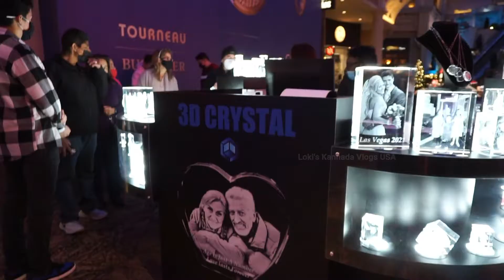Caesars Palace! Las Vegas Hotel & Casino 2022 in Kannada || ಅಮೇರಿಕಾದ ಧನವಂತರ ಪ್ರಪಂಚ 2023 ಇಲ್ಲಿದೆ ನೋಡಿ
Caesars Palace! Las Vegas Hotel & Casino 2022 in Kannada || ಅಮೇರಿಕಾದ ಧನವಂತರ ಪ್ರಪಂಚ ಇಲ್ಲಿದೆ ನೋಡಿ!! ||

Caesars Palace Las Vegas Hotel & Casino 2022 in Kannada ಧನವಂತರ ಪ್ರಪಂಚ 2022 las vegas Kannada Vlogs
ಅಮೇರಿಕಾದ ಧನವಂತರ ಪ್ರಪಂಚ ಇಲ್ಲಿದೆ ನೋಡಿ!! ||
Glad you found my channel.I am a newbie who is passionate about vlogging and would like to show things around me and also about my life in America. Also about some tips and tricks in fashion, lifestyle, and cooking area.
Be Happy!!
Lokeshwari Nagaraj

kannada vlogs,kannada vlogs from america,kannada vlogs from usa

Caesars Palace! Las Vegas Hotel & Casino 2022 in Kannada || ಅಮೇರಿಕಾದ ಧನವಂತರ ಪ್ರಪಂಚ 2023 ಇಲ್ಲಿದೆ ನೋಡಿlokiskannadavlogsusa

Lokiskannadavlogsusa

ಅಮೇರಿಕಾದ ವಿಡಿಯೋಗಳನ್ನು ನೋಡಲು ನಮ್ಮ ಯೂ ಟ್ಯೂಬ್ ಚಾನಲ್ ಅನ್ನು ವಿಸಿಟ್ ಮಾಡಿ ಲೈಕ್ ಮಾಡಿ ಶೇರ್ ಮಾಡಿ ಸಬ್ಸ್ಕ್ರೈಬ್ ಮಾಡಿ ಪಕ್ಕದಲ್ಲಿರುವ ಬೆಲ್ ಐಕಾನ್ ಅನ್ನು ಪ್ರೆಸ್ ಮಾಡಿ ನಾವು ಯಾವುದೇ ವಿಡಿಯೋ ಅಪ್ ಲೋಡ್ ಮಾಡಿದರು ನಿಮಗೆ ಬಂದು ತಲುಪುತ್ತದೆ. ಯಾವುದೇ ವಿಡಿಯೋ ನಿಮಗೆ ಇಷ್ಟವಾದಲ್ಲಿ ನಿಮ್ಮ ಅಭಿಪ್ರಾಯವನ್ನು ಕಾಮೆಂಟ್ ಮೂಲಕ ತಿಳಿಸಿ. ನಾವು ನಮ್ಮ ಚಾನೆಲ್ ವತಿಯಿಂದ ಹೊಸ ಹೊಸ ಸಬ್ಸ್ಕ್ರಿಬರ್ ಮತ್ತು ಪೂರ್ತಿ ವಿಡಿಯೋ ನೋಡಿದವರಿಗೆ ಬಹುಮಾನಗಳನ್ನು ಕೊಡುತ್ತೇವೆ ಕೊಡುತ್ತಿದ್ದೇವೆ. ನಿಮ್ಮ ಅಭಿಪ್ರಾಯವನ್ನು ಕಮೆಂಟ್ಸ್  ಮೂಲಕ ಕಳುಹಿಸಿ. ✪

If you are new to my
channel, dont forget to